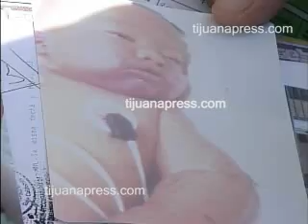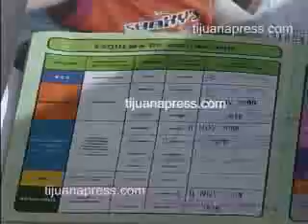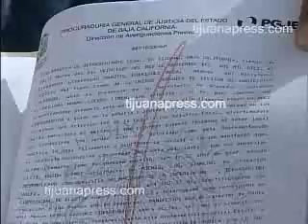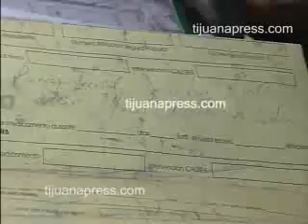ACUSAN DE NEGLIGENCIA MEDICA A HOSP. GRAL.flv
Pedro Vázquez Cobarruvia, padre del menor Pedro Vázquez Romero,
sostiene que su hijo de un año de edad murió a consecuencia de u-
na vacuna que recibió en un centro de salud; Ernesto Macareno, je-
fe de la jurisdicción sanitaria #2 afirma que el cuadro que presentó el
menor y que lo llevó a la muerte difícilmente pudo ser consecuencia
del antiviral.